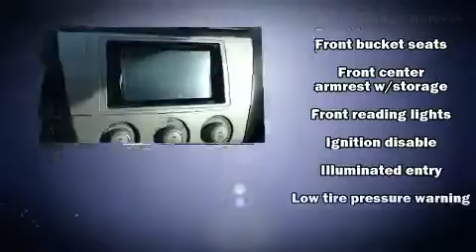2004 Toyota Camry Solara SE in North Smithfield, RI 02896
Anchor Nissan
1041 Eddie Dowling Highway

Come test drive this 2004 Toyota Camry Solara. This 2 door, 5 passenger coupe provides exceptional value! Toyota made sure to keep road-handling and sportiness at the top of it's priority list. It features an automatic transmission, front-wheel drive, and a 2.4 liter 4 cylinder engine. The following features are included: a tachometer, variably intermittent wipers, an outside temperature display, remote keyless entry, cruise control, an overhead console, and more. Toyota also prioritized safety and security by including: dual front impact airbags, front SIDE impact airbags, a panic alarm, and 4 wheel disc brakes with ABS. We have a skilled and knowledgeable sales staff with many years of experience satisfying our customers needs. We'd be happy to answer any questions that you may have. We are here to help you.